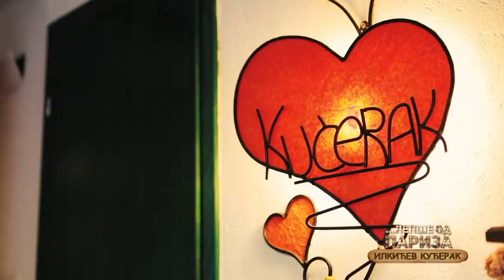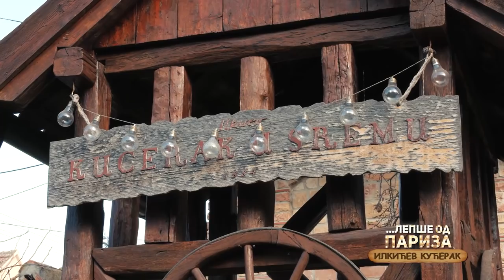ILKIĆEV KUĆERAK u Sremu | Odmor za dušu, lek za organizam - VRDNIK | LEPŠE OD PARIZA Ep.68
Additional translation (Dodatni prevod):
 07:39 - 07:48 min Besides wine products this household produce dried products.
09:34 -09:34 min. Cheese and other groceries that households don't produce, Ilkic family gets it from nearby households.
16:12 - 16:21 min. "Ilkic's small house" has accommodation units with six beds in total.
18:26 - 18:35 min. Both accommodation units have WiFi, TV and small library.
21:37 - 21:46 min. If guests don't prepare food on their own, price for breakfast is 750 dinars.
23:56 - 24:05 min. In nearby surroundings, guests can enjoy in nature of mountain, walk on long paths. In surroundings there are 16 monasteries, also.
30:04 - 30:13 min. Whole house for two persons is 2. 950 dinars per night, whole house for family is 5 600 dinars. Studio is 2.400 dinars per night.